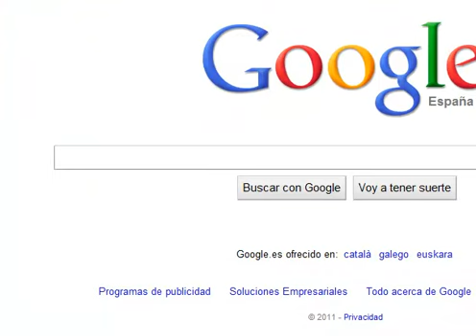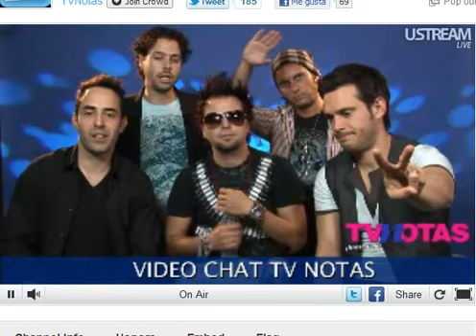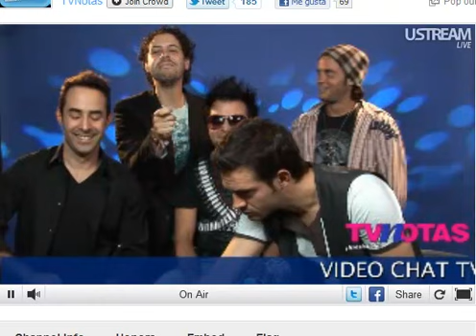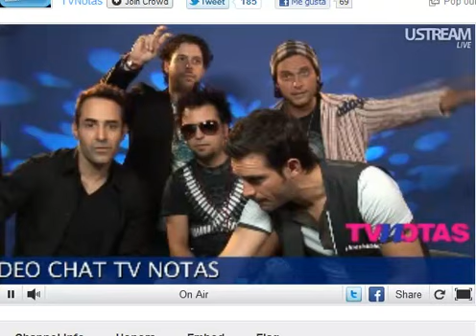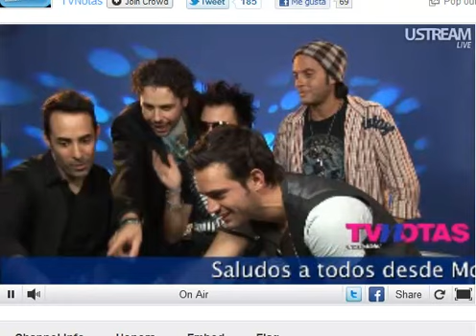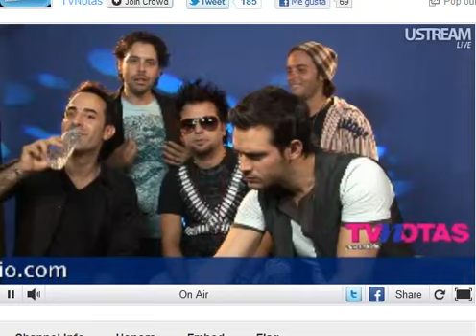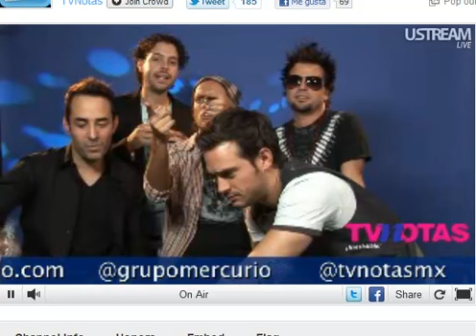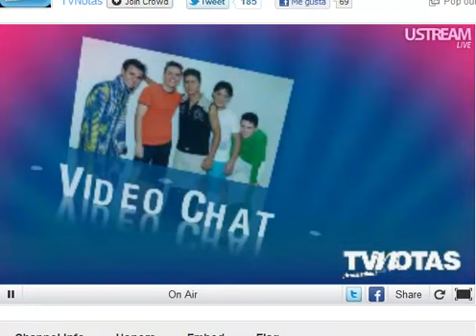Video Chat Mercurio en Tv Notas 27.06.2011